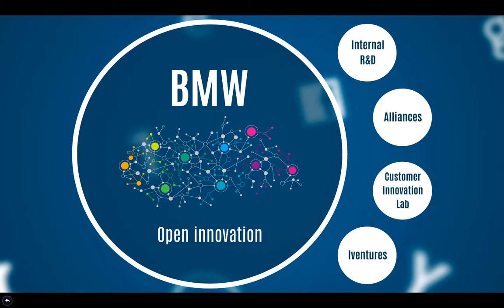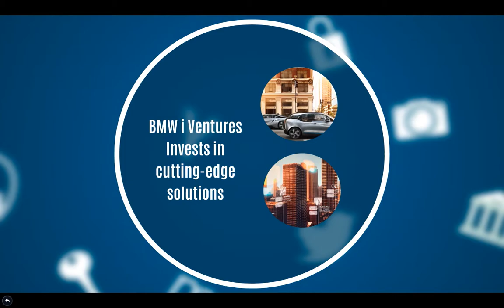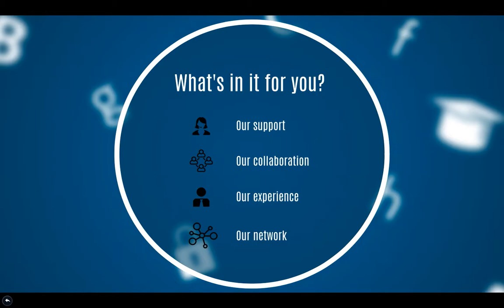2017 - BMW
Philippine Froidbise, Nathan Huybrechts, Thibault Laboulle, Lise Tran, Charles Van Marcke de Lummen - Within the scope of the Innovation Strategy course at Solvay Brussels School (ULB), students are asked to prepare a scenario on how to commercialize an innovation for a specific target audience. Students visualize the scenario through the production of a video.